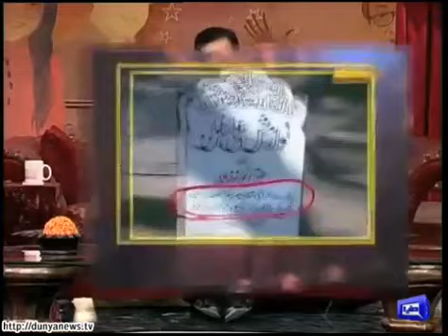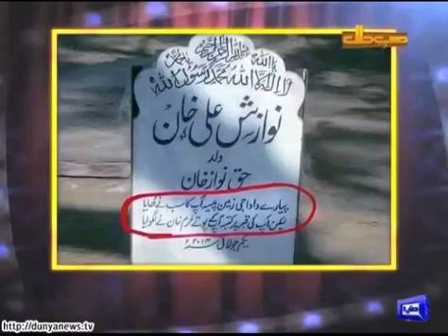Hasb e Haal - 8 January 2016 | Azizi as Deema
Watch Hasb e Haal , 8 January 2016 as host Junaid Saleem is joined by Najia Baig and Sohail Ahmed aka Azizi who takes a complete new avatar of a local patient " Deema".

/subscription_center?add_user=dunyanews1